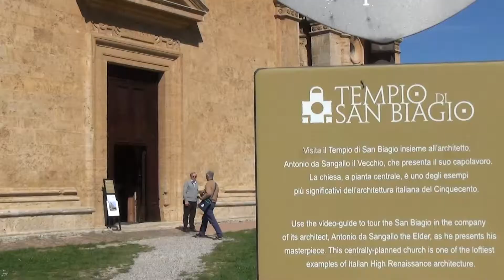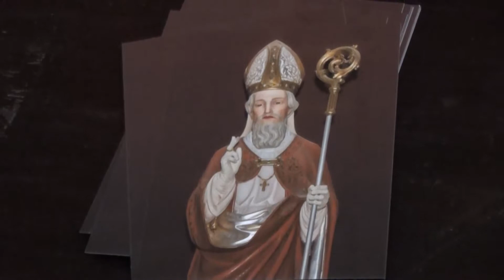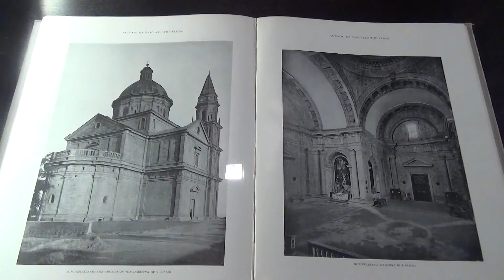Il tempio di San Biagio dopo Antonio da SanGallo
Le celebrazioni del quinto centenario dell’edificazione del Tempio di San Biagio a Montepulciano, uno dei più celebri capolavori dell’architettura rinascimentale italiana realizzato su progetto di Antonio da Sangallo il vecchio dal 1518 al 1548, offrono l’occasione per rivisitare e riproporre l’arredo interno originale della chiesa realizzato a partire dall’ultimo quarto del Cinquecento.